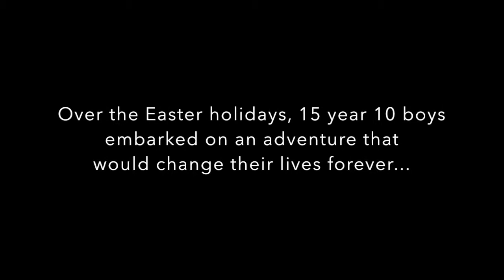SOUTH AFRICAN TOUR 2016